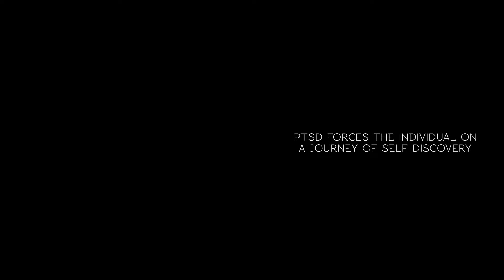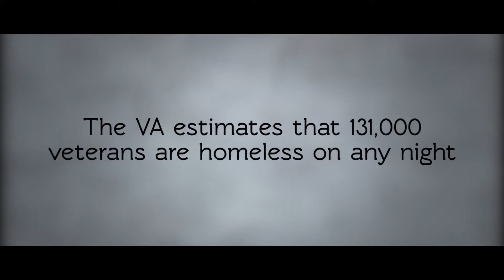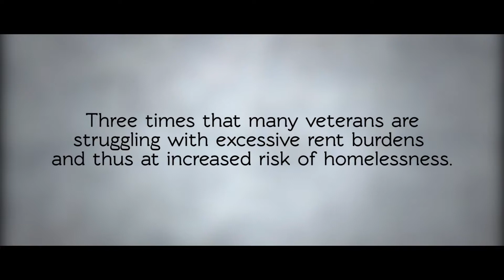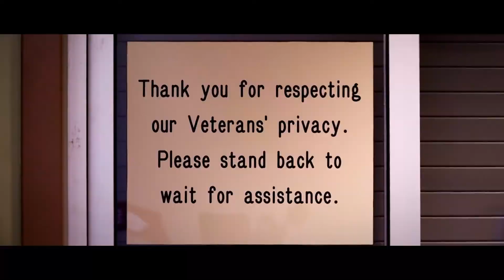No One Left Behind - Trailer - (2015)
A documentary about PTSD, how it can lead to homelessness, and what we can do to help give veterans a hand up, not a hand out.

Aired Wednesday Jan 28th at 7pm on KOMU in Mid-Missouri.

Directed by Cameron Pulliam

Curators of The University of Missouri